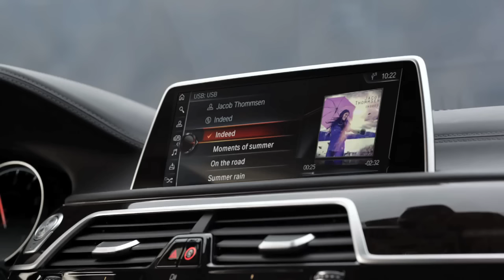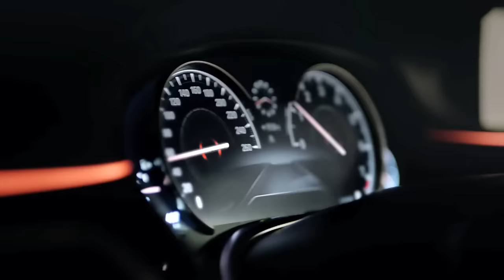THE ALL-NEW 7 SERIES.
บีเอ็มดับเบิลยู ประเทศไทย เชิญคุณร่วมสัมผัสความชัดเจนของสุดยอดยนตรกรรม และนวัตกรรมที่ขับเคลื่อนโลกจากบีเอ็มดับเบิลยู ได้ที่งาน Motor Expo 2015 ณ เมืองทองธานี ตั้งแต่วันที่ 1 - 13 ธันวาคมนี้